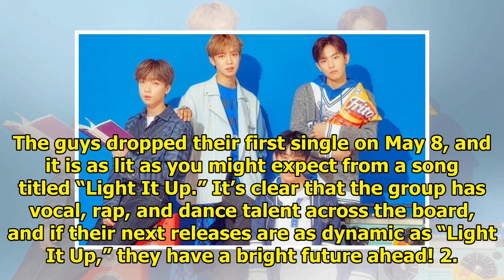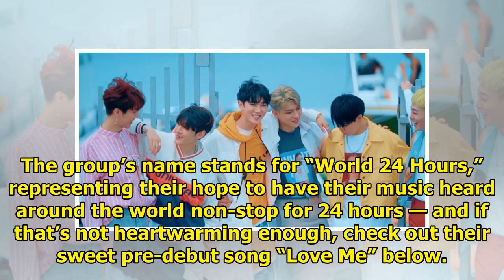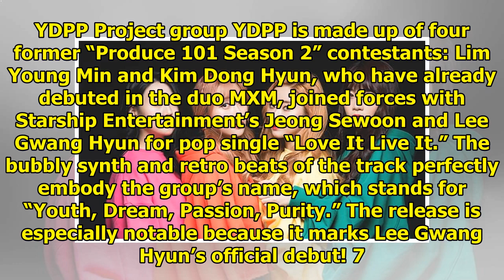9 Underrated K-Pop Groups That Have Debuted In 2018 So Far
9 Underrated K-Pop Groups That Have Debuted In 2018 So Far
We may be only a little more than halfway through 2018, but a multitude of rookie groups have alread...